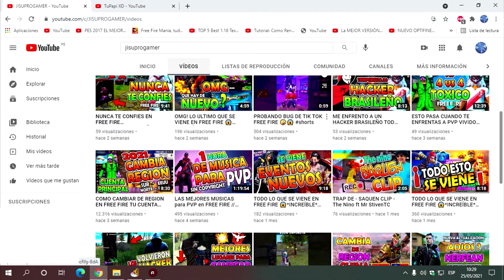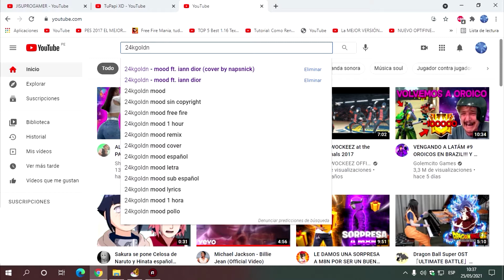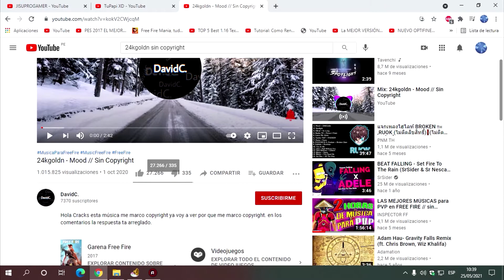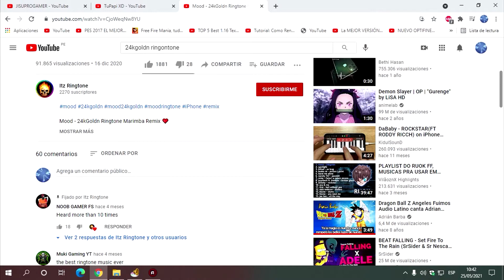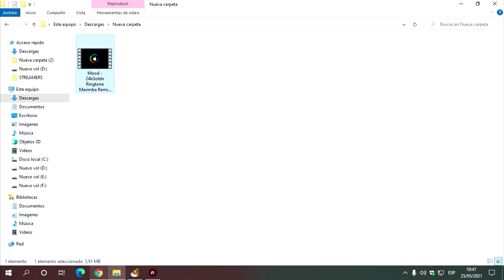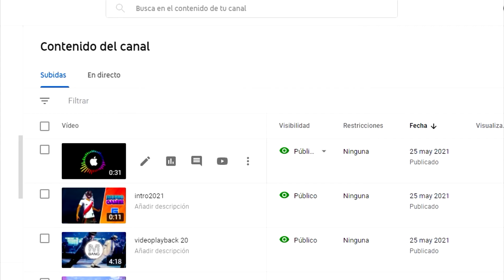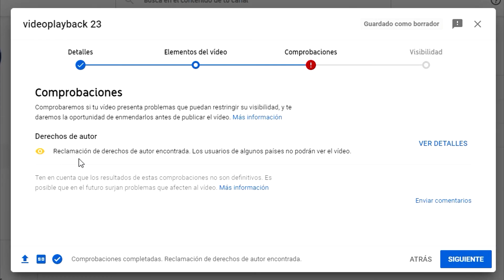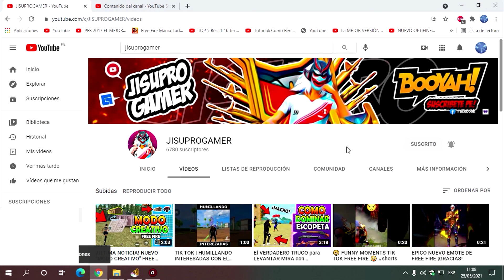🤔 CÓMO EVITAR el COPYRIGHT en YOUTUBE 2021 | GUÍA DEFINITIVA!!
Hola chicos en este video les traigo unos tips de como evitar el copyright en youtube.